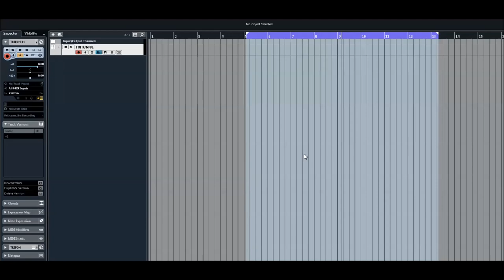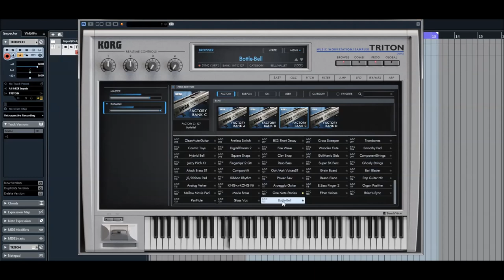Korg Collection | Triton VST | Programms Bank C